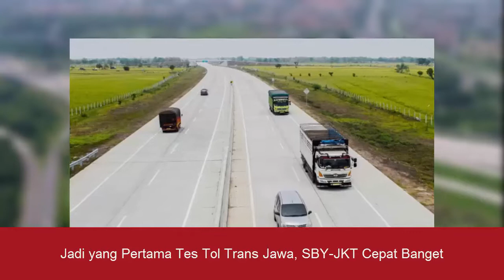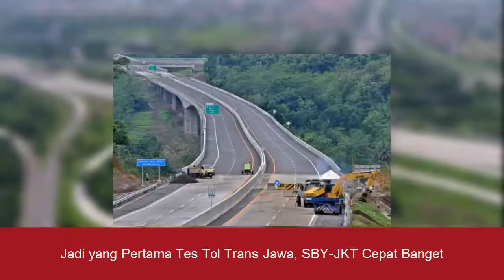Jadi yang Pertama Tes Tol Trans Jawa, SBY JKT Cepat Banget | INFOTAINMENT | BERITA ARTIS TERKINI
Jadi yang Pertama Tes Tol Trans Jawa, SBY JKT Cepat Banget
Kumpulan Berita tentang Trending topik,Kejadian aneh serta tak ketinggalan Aneh tapi nyata  yang paling menarik dan berita tentang sisi lain dunia

dan berita politik, berita ekonomi dan lainnya